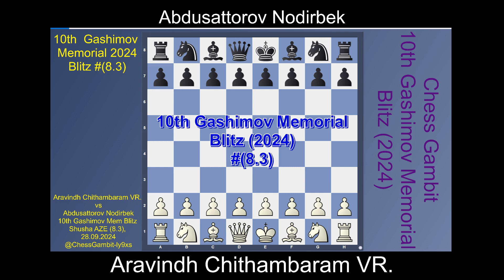Aravindh Chithambaram VR. vs Abdusattorov Nodirbek Gashimov Memorial Blitz 2024#8 3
Gashimov Memorial Blitz (2024)#(8.3)

Aravindh Chithambaram VR. (2698) vs Abdusattorov Nodirbek (2766) [C64]
10th Gashimov Mem Blitz Shusha AZE (8.3), 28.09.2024